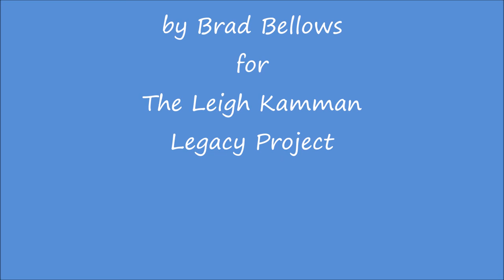Anthony Cox October 1992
Bassist Anthony Cox talks with Leigh about his concept for his recently released record Dark Metals.  He also chats about his gigs and tours as well as a benefit concert he and drummer Phil Hey had organized for saxophonist Eddie Berger.